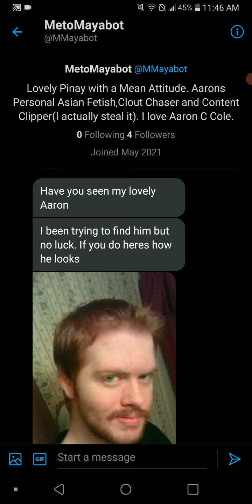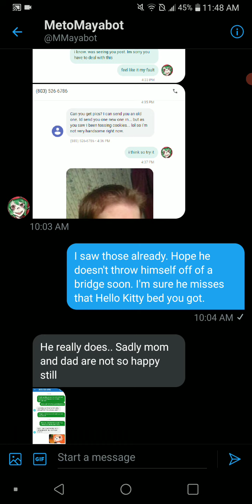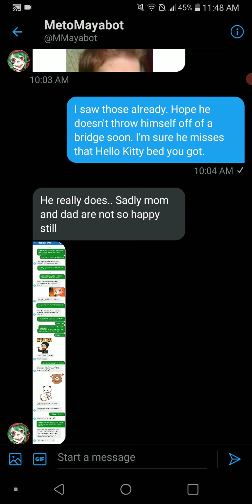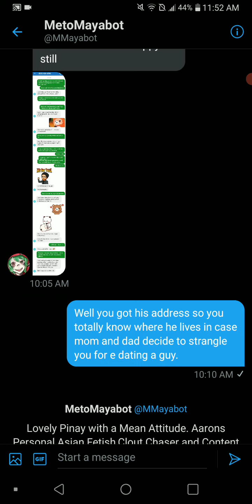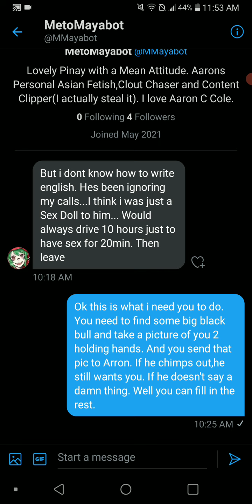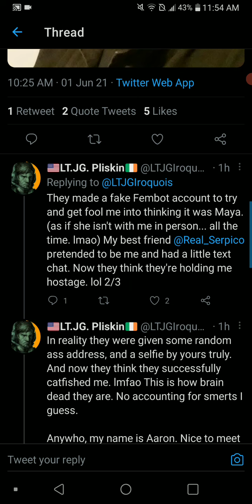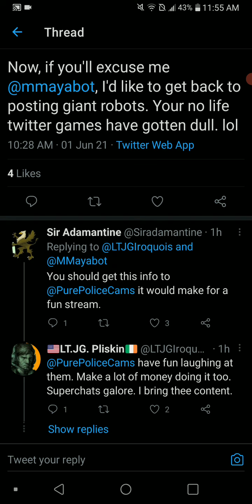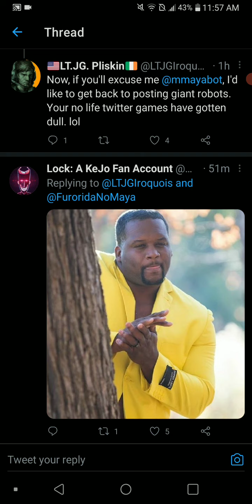A tale of Guts and bots.